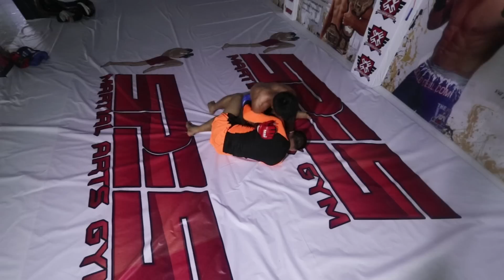MFL 2 INBUATSAIHNA - 1